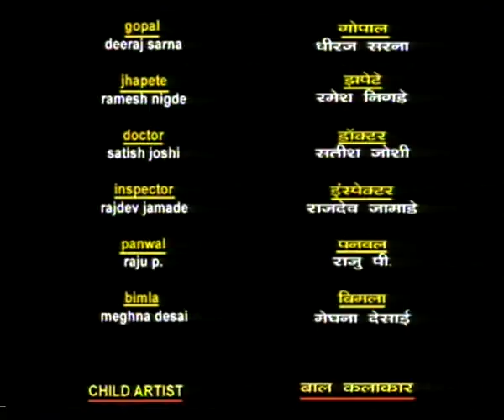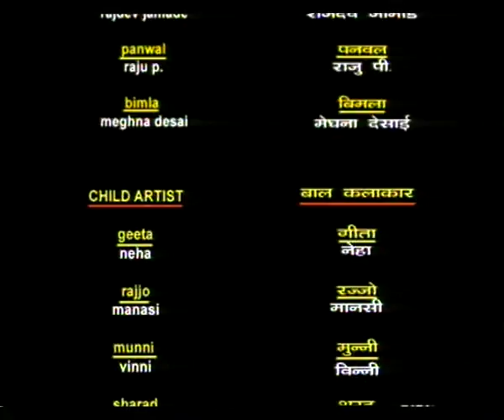SHARAT EK HAKIKAT EP 3